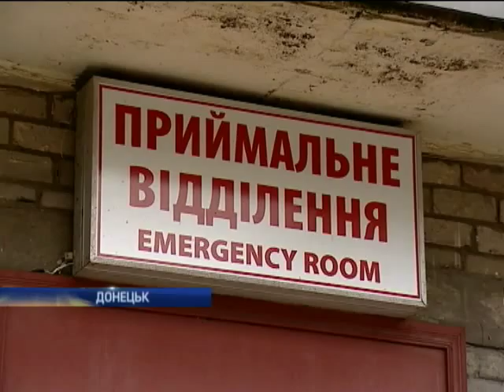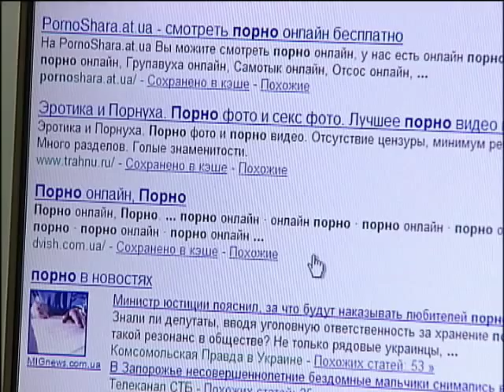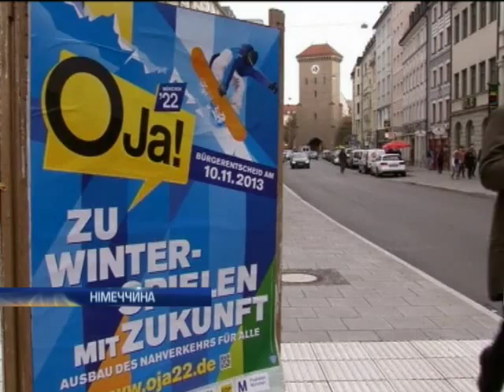Новости. Утро 09:00 - Интер - 06.11.2013